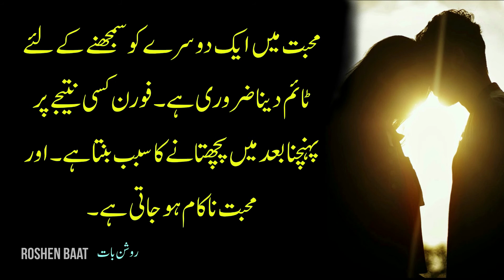Golden Words In Urdu | Best Collection Of Reasons Love Failure | Urdu Quotations| Mohhbat Me Nakami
Golden Words In Urdu | Best Collection Of Love Quotes | Urdu Quotations| Mohhbat Me Nakami| Muhabat

ASSALAMU ALAIKUM,

Doston, Paishe Khidmat Hen Mohabbat Me Nakami Ki Wajuhat, Reasons Of Failure In Love.